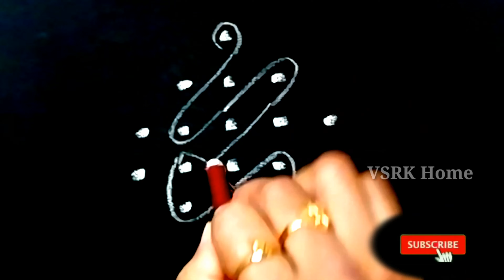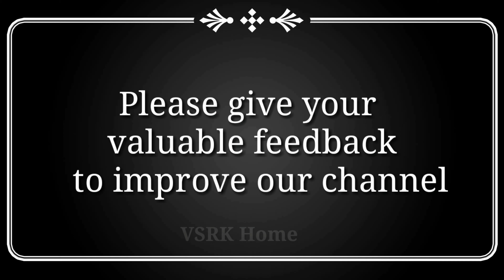one minute rangoli designs || 1 minute kolam || simple muggulu designs with 6x2 dots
one minute rangoli designs || 1 minute kolam || simple muggulu designs with 6 dots
friday kolam designs || easy rangoli designs || simple easy muggulu with 6 x 2 dots
Kolam Designs for Friday with 3 dots || easy rangoli designs || new muggulu patterns
friday small rangoli designs,
small rangoli for friday
small kolam for friday
small rangoli designs with colours,
small rangoli for kids,
small rangoli with colours,
small rangoli and easy,
small rangoli and simple,
small rangoli at door,
small rangoli at home,
small rangoli and beautiful,
small rangoli art,
small rangoli and very easy,
small rangoli easy step,
small rangoli easy designs,
small rangoli easy and simple,
small rangoli easily,
small rangoli easy and beautiful,
chinna muggulu designs,
chinna muggulu dots,
chinna muggulu chupinchandi,
chinna muggulu designs with dots,
chinna muggulu in telugu,
chinna muggulu chukkala muggulu,
chinna muggulu kavali,
chinna muggulu with colours,
chinna muggulu chinna muggulu,
chinna muggulu chukkalu,
chinna chukkala muggulu with dots,
chinna chinna muggulu designs,